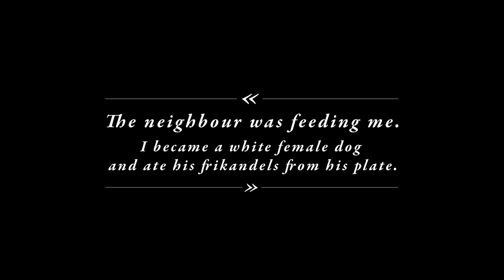Tampopo Head and the Name of the Dog (trailer) // BIEFF 2012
We enjoy your love for total creative freedom & lack of compromise cinema!

- Eye Film special program -

TAMPOPO HEAD AND THE NAME OF THE DOG (18', Netherlands, 2011, dir: Toshie Takeuchi)

Human relationships are the central subject of this experimental narrative film and it originated in the director's personal interest in the personal life of her former neighbour, Hilko, who named one of his dogs "Toshie", after her. In Hilko's home there is no logical border between a man and an animal. The fairytale-like narrative and romantic images of TAMPOPO HEAD AND THE NAME OF THE DOG are inspired by daily experiences and conversations. Combined with fictive elements and her own ideas about the relationship between humans and dogs, Takeuchi dives into her neighbor's universe and consequently embarks on a journey of self-reflection.